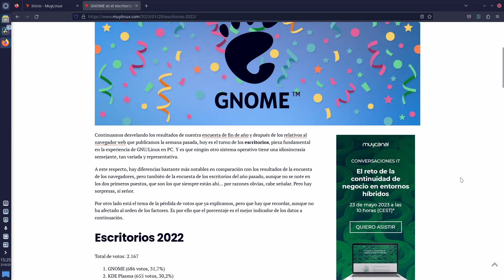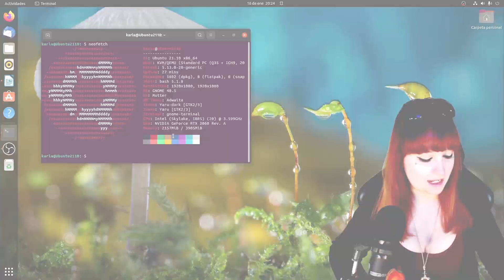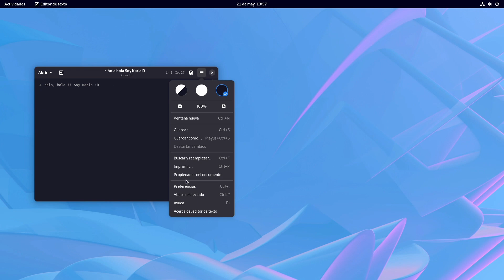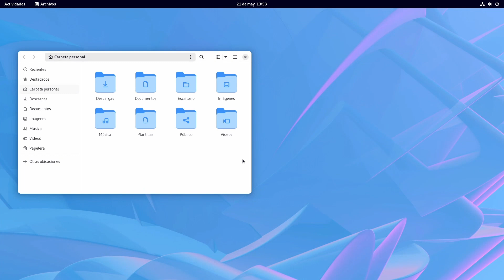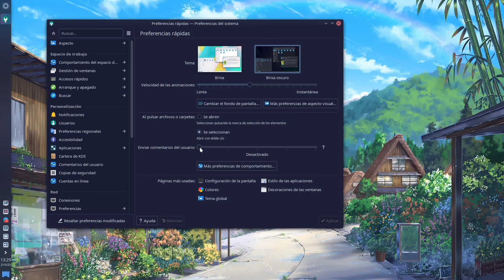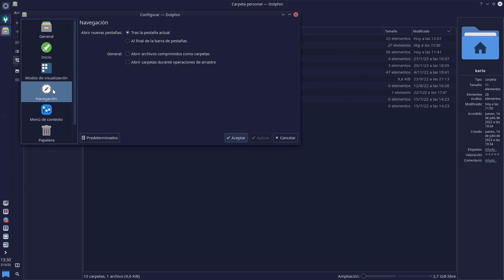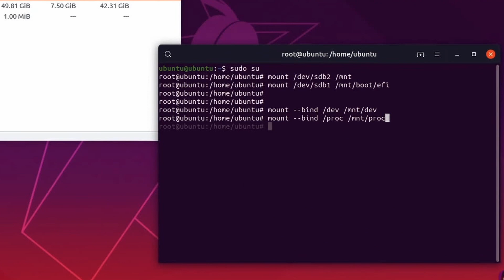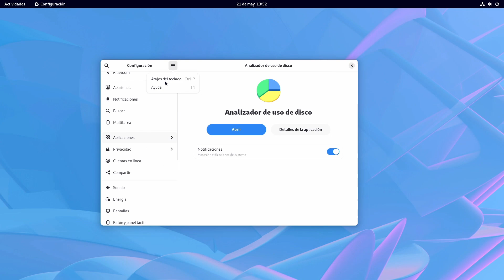💡 GNOME es popular gracias a su UI. ¿Una mejor UI implica olvidar el 🐧 TERMINAL?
Gnome es bastante popular ¿Por qué su éxito? ¿Qué podría ser? En primer lugar, el diseño gráfico de las aplicaciones de GNOME es simplemente impresionante, es puramente crema deliciosa. La interfaz es fácil de navegar y se ve muy bien, lo que hace que el uso de las aplicaciones sea una experiencia agradable y esto es algo que enseguida pude ver cuando hice la review. y de hecho lo veo porque últimamente lo estoy utilizando en Manjaro.

Además, la intuición de los usuarios ante la interfaz gráfica de GNOME es otro de los puntos fuertes del escritorio. Los iconos son fáciles de entender y las opciones están claramente etiquetadas, lo que hace que sea fácil encontrar lo que estás buscando.

El buen diseño de la UI y la UX también juega un papel importante en el éxito de GNOME. Los diseñadores han hecho un gran trabajo al asegurarse de que el escritorio sea fácil de usar y que la información esté siempre a mano.

Cuando hablamos de la UI es el cómo se ve visualmente la interfaz gráfica, pero algo que la gente no suele ver pero que también es importante, es la UX. La UX es por decir de algún modo en cómo organizas la interfaz gráfica. Pues al fin y al cabo, de qué te sirve tener una interfaz gráfica dulce y cremosa, llena de efectos, super bonita pero que sea difícil de entender. Y esto es algo que le ha ocurrido muchísimo en el pasado a KDE Plasma. KDE Plasma brilla por ser un escritorio lleno de opciones de personalización y con una interfaz linda.

Pero… ¿y qué hay de su intuición y facilidad de uso cuando muchos usuarios la utilizan confusos en cómo personalizarlo?

Esto es algo que Gnome siempre ha llevado por delante, quizás haya a quienes no les guste Adwaita, pero puedes cambiar ese aspecto por uno mejor, lo que no podrás cambiar nunca es la UX ya que depende de los desarrolladores y si ese es el punto fuerte, ya tiene muchos números para ganar.

Es como la lotería, cuantos más números tengas, más probabilidades hay de ganar. Pues en la interfaz gráfica Gnome tiene casi todos los números y no hablamos del aspecto visual.
Yo quisiera añadir otro dilema a la cesta de frutas. Hemos hablado de la interfaz gráfica y de que Gnome se le da bien atraer a los usuarios por que es bonita (el físico) y por que a la vez es intuitiva (la inteligencia) y por ende tiene todos los números.

¿Hay algo malo en todo eso? ¡Si!

Debido a todas estas características y facilidad de uso, los usuarios de GNU/Linux se están acostumbrando a tener todo fácil, a usar demasiado la interfaz gráfica y a utilizar menos el terminal.
Pero, usar menos el terminal es mejor para atraer mas usuarios al mundo de GNU Linux. ¿Verdad?
Pues aquí está el picante del dilema. Eso podría implicar al desarrollo de usuarios menos experimentados ante posibles problemas que ocurran en el sistema en los cuáles su única solución sería utilizar comandos.

Un escritorio que te facilita demasiado la tarea, como puede ser Gnome, como puede ser KDE Plasma, o cualquier otro, el tener todo delante de un modo super mega facil, implica en que apenas le usuario se familiarice a usar el terminal.

Es como la comparación de los PCs y de los celulares.

Cuando solo había PCs y aún no había celulares, pues, en su lugar había ladrillos para llamar y poco más, todo el mundo sabía utilizar un PC.  Y ahora que con un celular puedes hacer la mayoría de las tareas que hacías en la PC, mucha gente sabe usar el celular para incluso editar videos y poca gente sabe usar PCs.

Pues lo mismo ocurre con los escritorios y los terminales: Si el escritorio se vuelve demasiado minimalista, demasiado intuitivo y prácticamente no necesitas usar el terminal, por una lado puede ser positivo, pero por otro lado, puede hacer que cada vez la gente linuxera sepa menos del terminal o se acostumbre menos a tener que utilizarlo. Y luego en cuando algo falla y no saben encontrar solución.